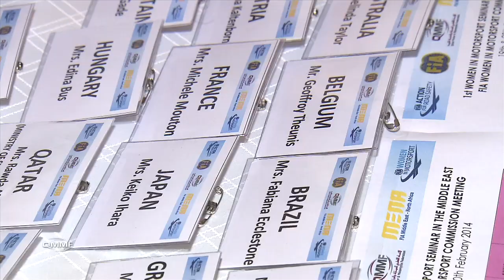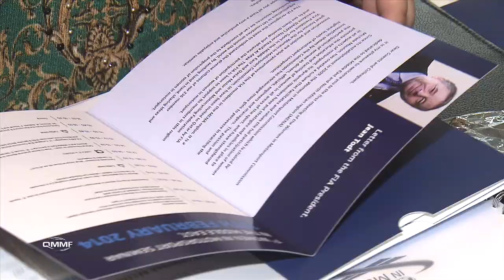1st WOMAN SEMINAR MIDDLE EAST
1st WOMAN SEMINAR MIDDLE EAST